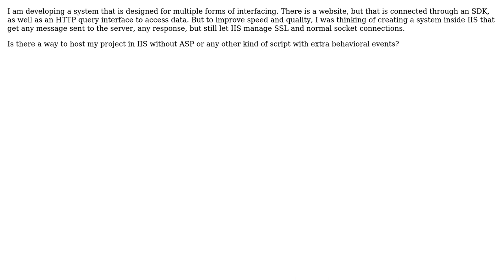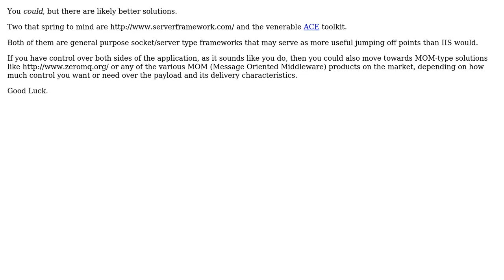Software Engineering: Using IIS as a server for non-http server (2 Solutions!!)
Software Engineering: Using IIS as a server for non-http server

With thanks & praise to God, and with thanks to the many people who have made this project possible! | Content (except music & images) licensed under CC BY-SA | Music | Images & others | With thanks to user topherg user sdg user Kyle and the Stack Exchange Network Trademarks are property of their respective owners. You are responsible for your own actions.